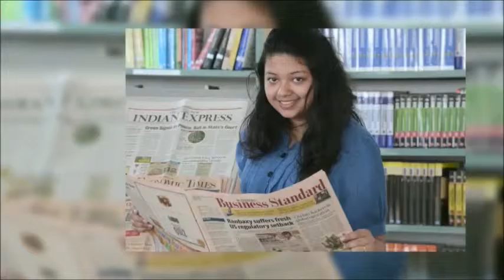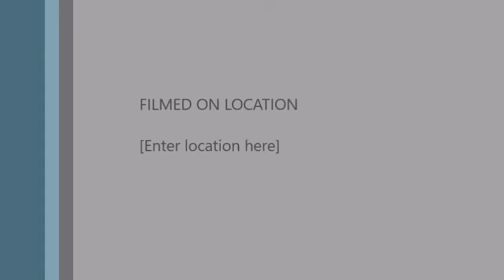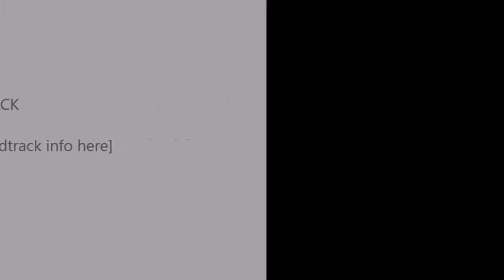BIMTECH Bhubaneswar Campus latest movie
BIRLA INSTITUTEOF MANAGEMENT TECHNOLOGY BHUBANESWAR